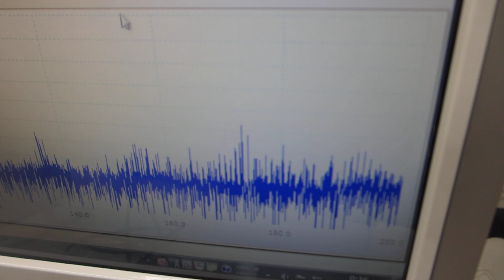超音波プローブによるスイープ発振制御技術（オリジナル超音波システムの開発技術）